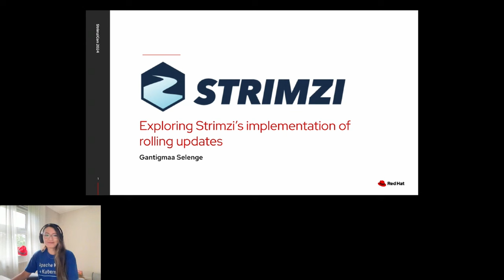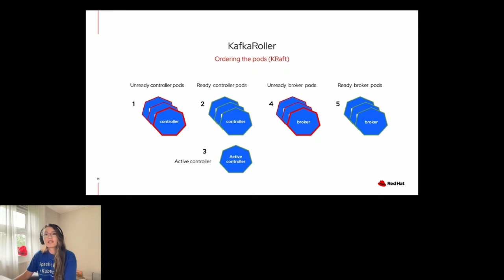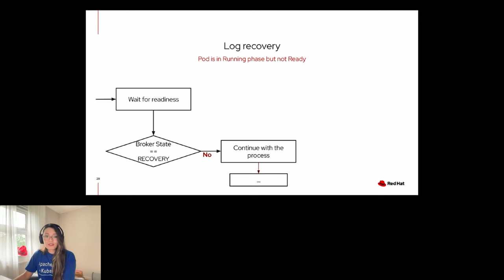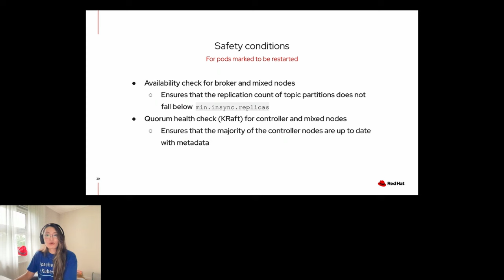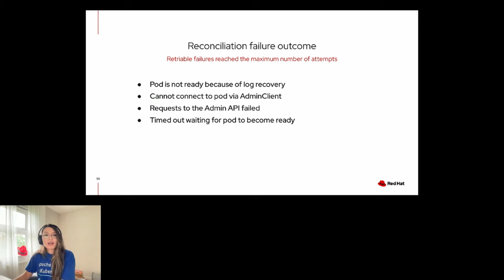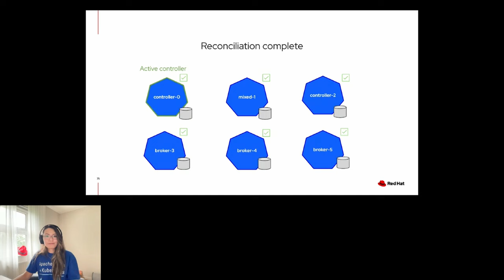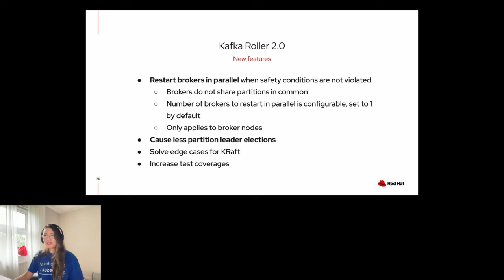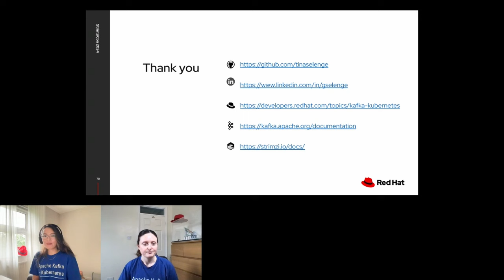Exploring Strimzi’s Implementation of Rolling Updates - Gantigmaa Selenge, Red Hat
Exploring Strimzi’s Implementation of Rolling Updates - Gantigmaa Selenge, Senior Software Engineer, Red Hat

Managing rolling updates is a crucial aspect of Kafka operations. In a production environment, it’s essential to ensure that rolling updates cause minimal disruption to eliminate the potential impact on the cluster’s availability and client applications. Automating this process with Kubernetes is not straightforward, as it lacks knowledge about Kafka clusters and how to maximise their availability during updates. Strimzi has a component known as KafkaRoller, which manages coordination of rolling restarts and reconfiguration of Kafka nodes. In this session, we will delve into KafkaRoller’s decision making process and the safety assessment when performing rolling updates, leveraging various data sources such as Kafka metrics, Admin API and Kubernetes API.